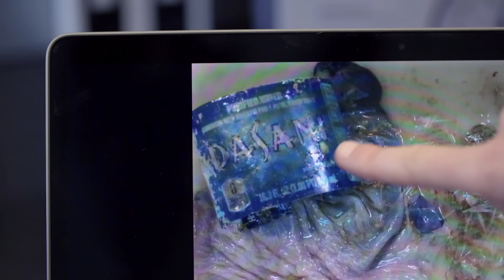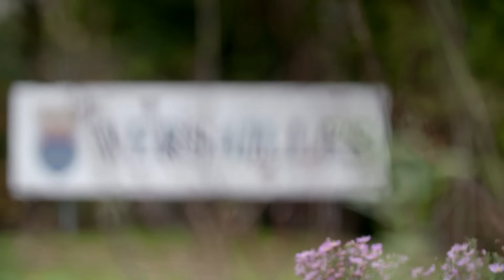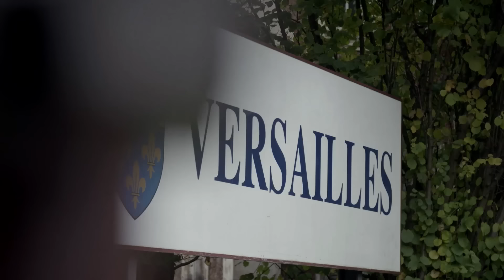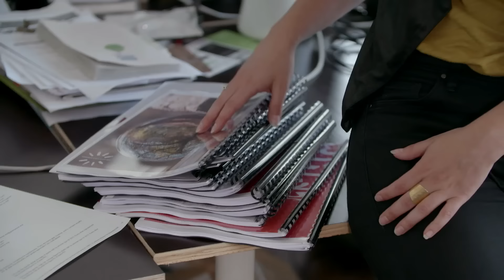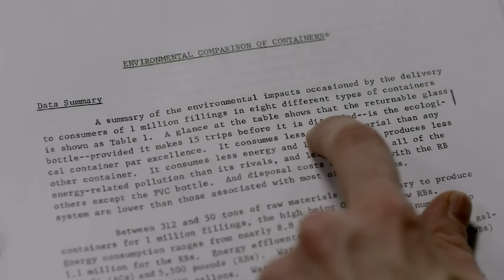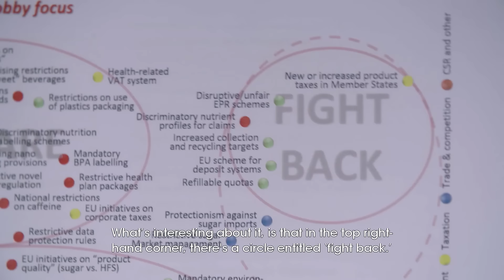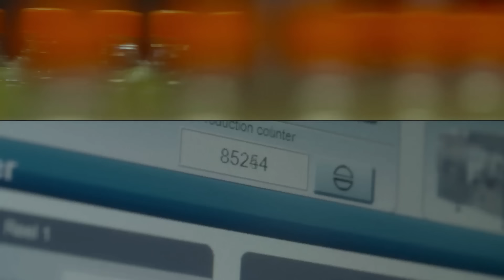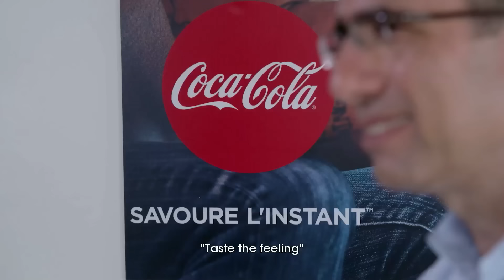Plastic Promises: Coca Cola's Recycling Lie | ENDEVR Documentary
Plastic Promises: Coca Cola's Recycling Lies | ENDEVR Documentary

Every second, another ten tons of plastic is produced. 10% of all plastic produced ends up in the oceans, leading to predictions that, by 2050, there will be more plastic than fish in the sea. Faced with this global scourge, more and more businesses are promising to recycle, including the Coca-Cola Company, a group that sells 4000 plastic bottles around the world every second.

Can we depend on the promises made by these multinationals? And is recycling the solution? We investigated the company’s pledges and discovered that their promises are as sugar-filled as their products.